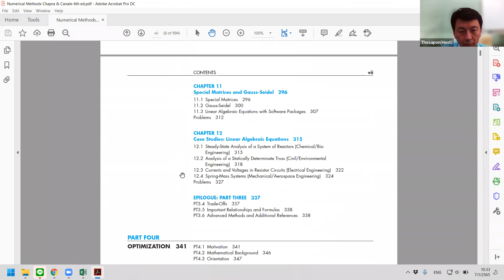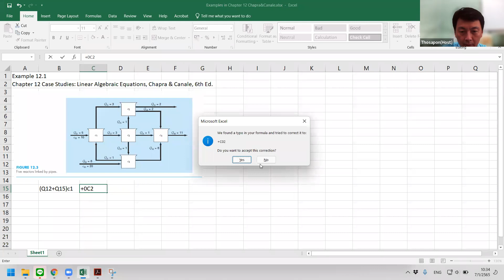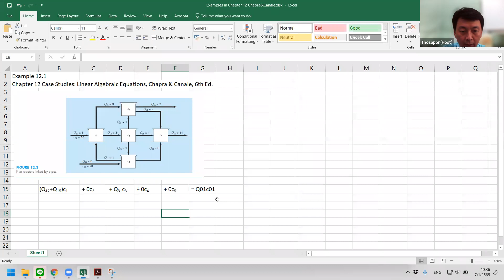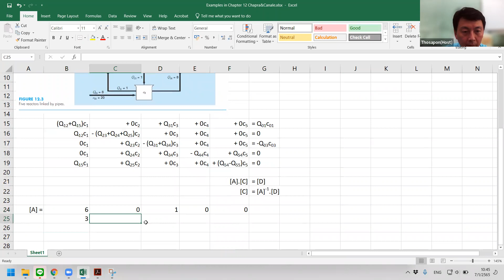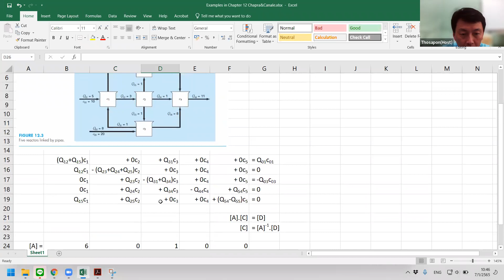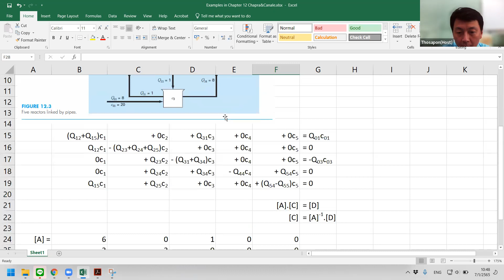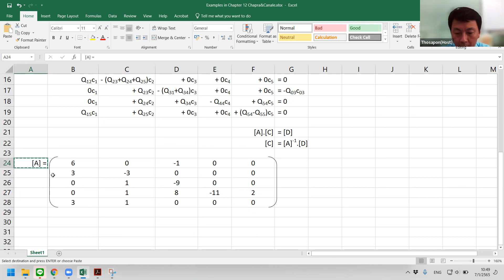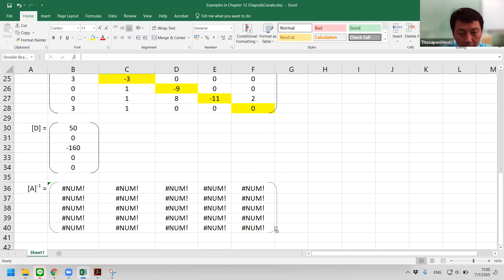NM4ME 2564-2 S3 EP09-04 Systems of Linear Equations-Part 6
บันทึกการเรียนการสอนวิชา 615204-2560 Numerical Methods for Mechanical Engineers

บันทึกเมื่อ: ศุกร์ 7 ม.ค. 2565 เวลา 09:25-11:10 น.

Systems of Linear Equations
- Case Studies